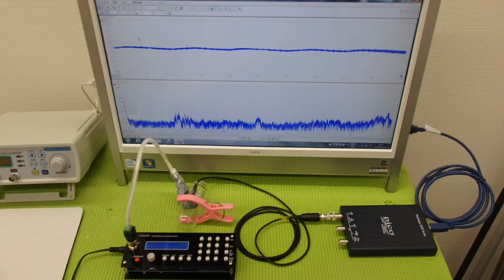オオリジナル超音波プローブの「発振・制御」技術 ultrasonic-labo